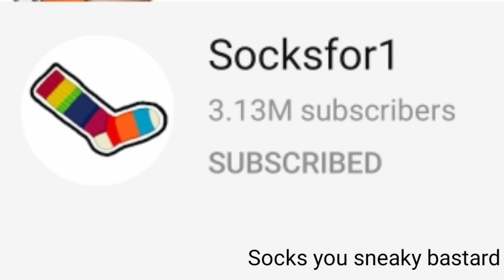but if you close your eyes...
socksfor1